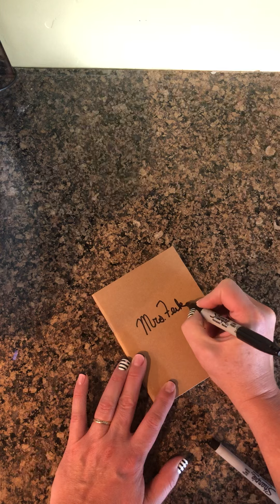Zentangle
Zentangle with Mrs. Feik